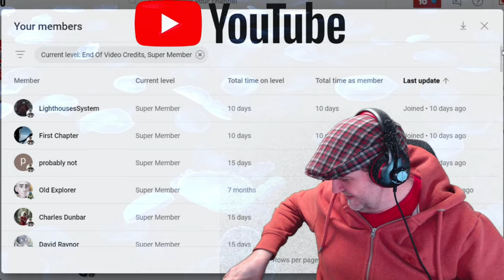Palworld - I Beat The End Boss - Victor and Shadowbeak - Captain Steve Plays